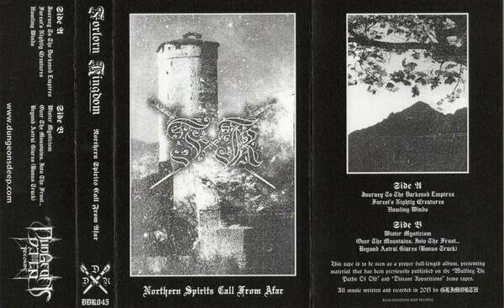Forlorn Kingdom ‎– Over The Mountains, Into The Frost...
from the cassette compilation album
Northern Spirits Call From Afar
released on 13 Mar 2020
by Dungeons Deep Records ‎(DDR045)